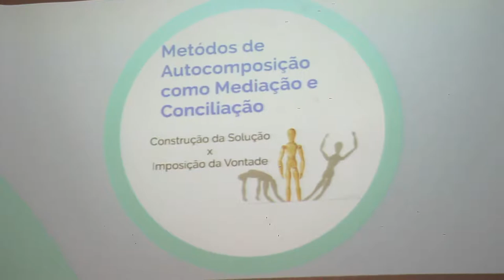Advocacia Colaborativa O Papel do Advogado nos Métodos Consensuais de Solução de Conflitos